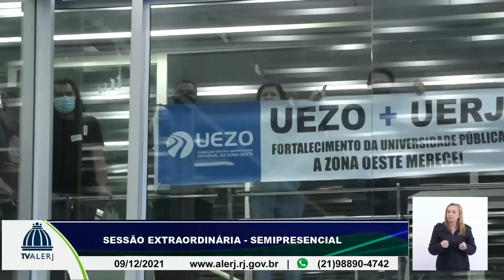Sessões Ordinária e Extraordinária - 09/12/21